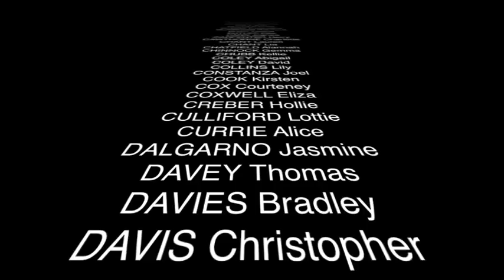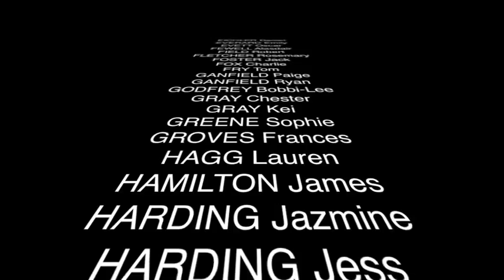Crispin School Leavers 2012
Leavers video made by students from crispin 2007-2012